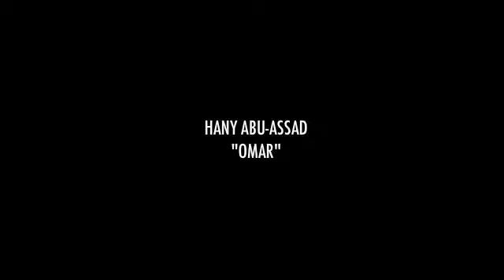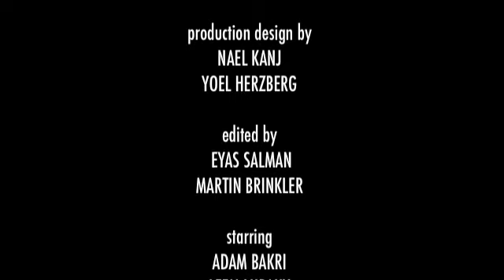HANY ABU ASSAD - OMAR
A tense, gripping, ticking clock thriller about betrayal, suspected and real, in the Occupied Territories, from Hany Abu-Assad (Paradise Now).

For more interviews with the people who make the films you love, go